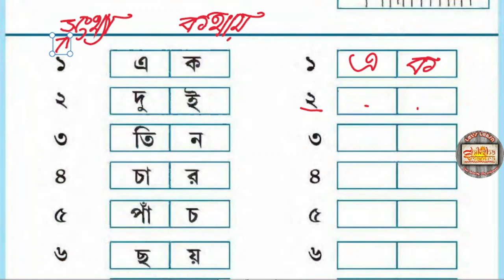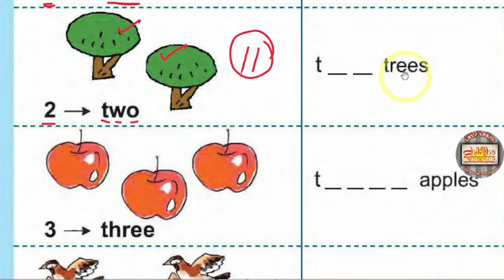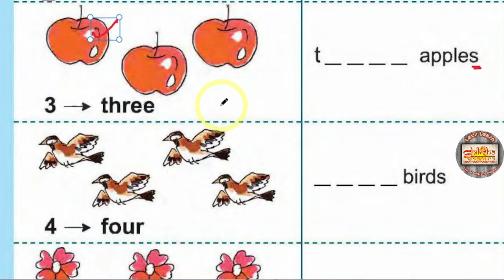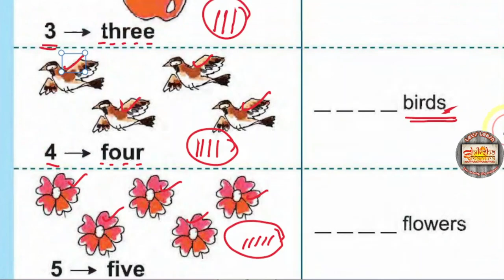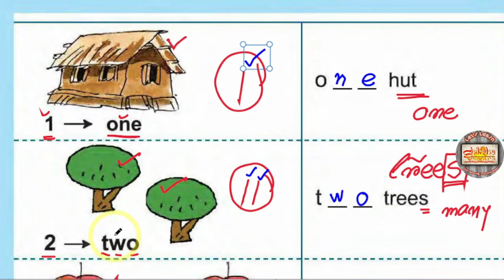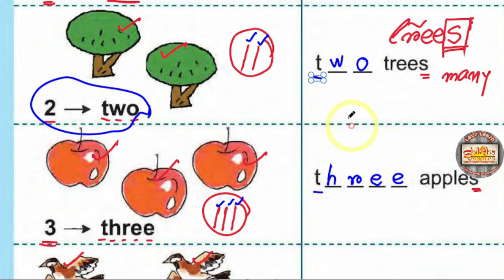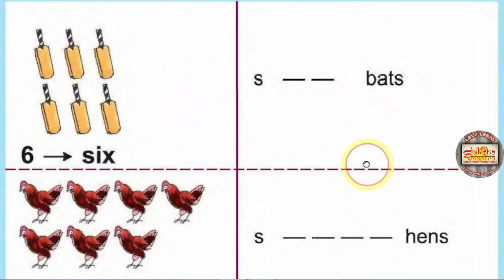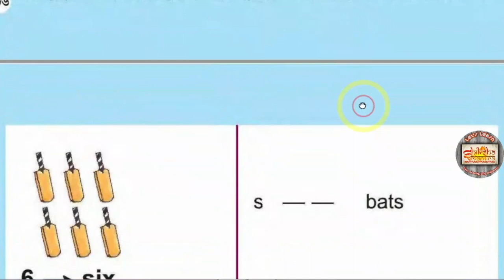ইংরেজি সংখ্যা আর তার বানান সাথে singular plural বিষয়ে ধারণা।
আজকের এই ক্লাসটিতে আমরা একসাথে যেমন ইংরেজি সংখ্যা শিখবো সেরকমই কিভাবে গুনতে হয় তাও শিখব। অর্থাৎ আজকে অংকের এই ক্লাসের মধ্যে আমরা ইংরেজি ভাষার কয়েকটি ছোট্ট ছোট্ট বিষয় শিখে নেব।
এছাড়াও আমাদের ক্লাসেই আজ থাকবে singular plural noun এর ধারণা।